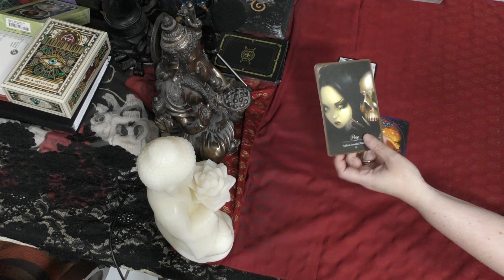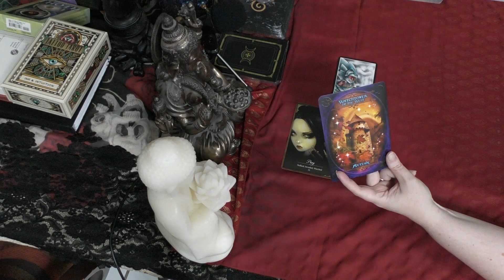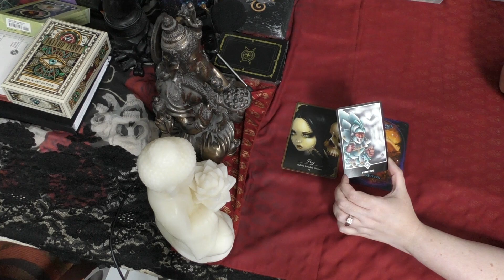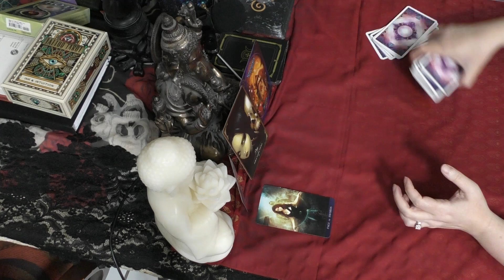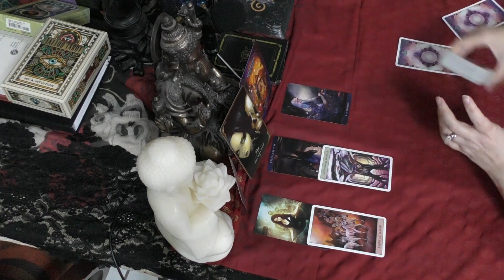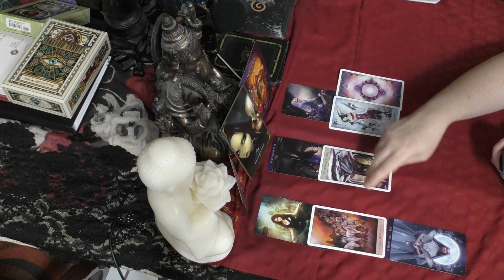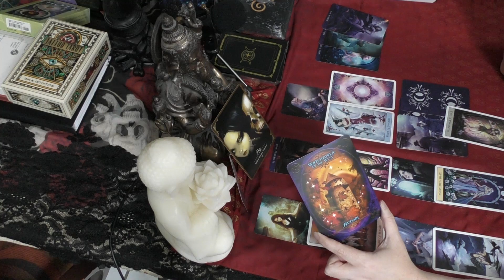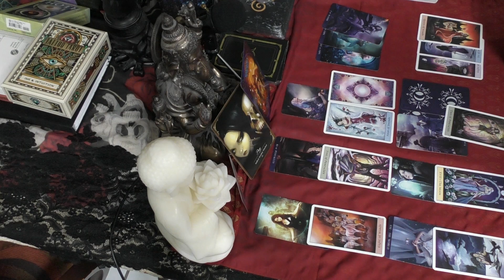Taurus FEBRUARY 2019 WHO IS STALKING? DON'T BECOME A VICTIM! Tarot Reading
Decks used in this video:
Les Vampires Oracle - Lucy Cavendish & Jasmine Becket-Griffith
Witches Wisdom Oracle - Barbara Meiklejohn-Free & Flavia K. Peters
Osho Zen Tarot - Osho & Ma Deva Padma
Tarot de la Nuit - Carole Anne Eschenazi & Alexandra V Bach

Tarot is to help and guide, you are always in control of your own destiny.  I assume no responsibility for your actions.  Please be sure to always act for your highest good and that of those around you.